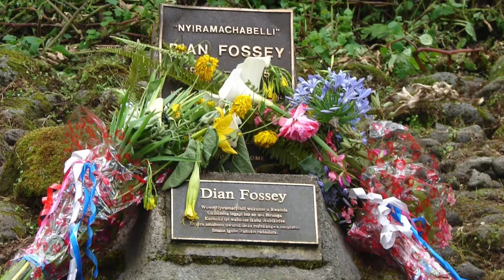DIAN FOSSEY, la mujer que vivió entre gorilas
📚  En los años setenta la investigadora estadounidense DIAN FOSSEY decidió dejarlo todo en su pais para seguir su sueño de vivir y estudiar a los gorilas de Africa. Pasó varios años viviendo entre los grandes primates en las selvas de Ruanda y el Congo, logrando crear conciencia sobre el grave peligro de extincion.

Esta es su increible historia y el trágico final que tuvo DIAN FOSSEY